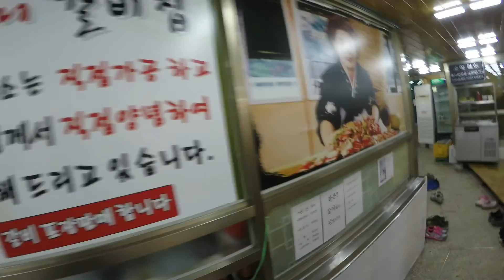20151009 현진수진 백로주 캠핑장 첫 캠핑~~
포천 백로주 캠핑장
포천 허브 아일랜드
포천 김미자 이동갈비
(Feat. 웅자, 혜영, HD)